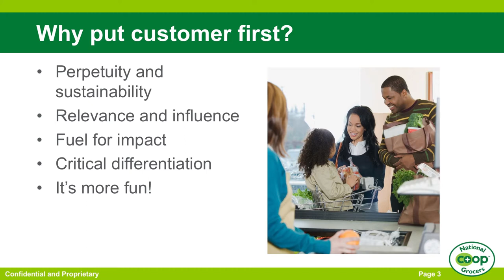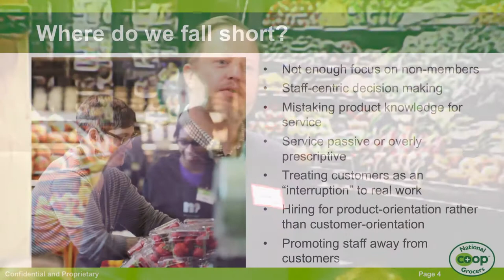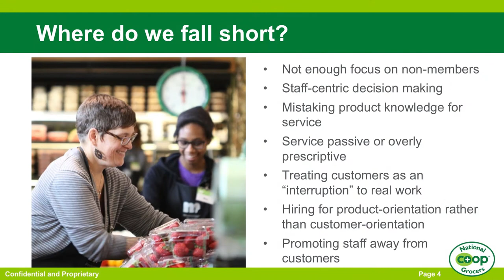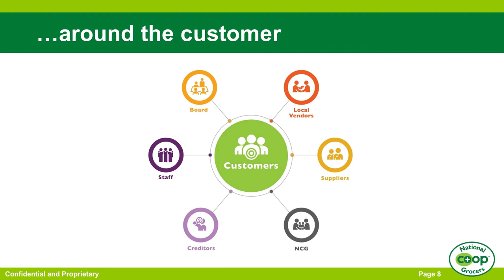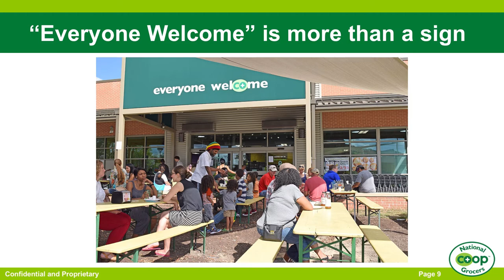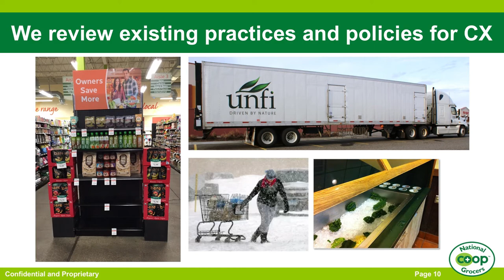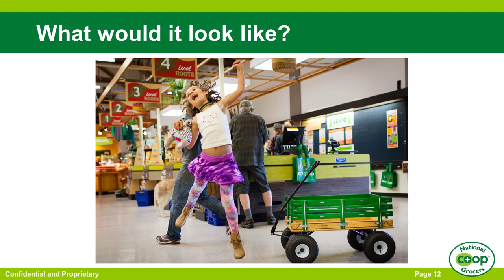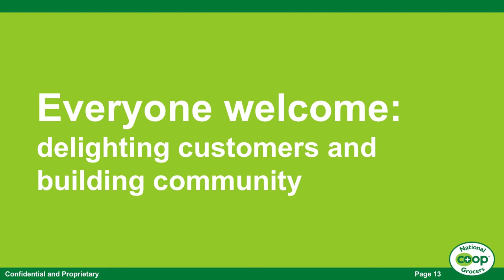Everyone Welcome: Delighting Customers and Building Community - Dave Olson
In this latest installment from Dave Olson, Development Director for National Co+op Grocers, he lays out the overarching mission for NCG for the next couple years.  On the operations sideOlson delves into the Customer Experience (CX) that co-ps offer, and how to really start thinking about all customers, not just member-owners, as the "heart of the co-op".  On the management side NCG is examining it's own inclusivity and any challenges it may face while recruiting talent.